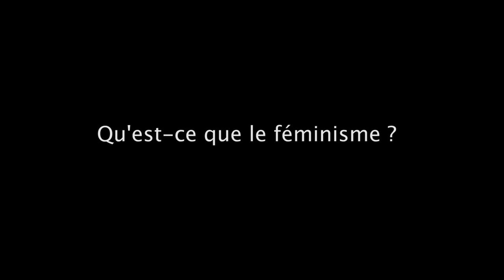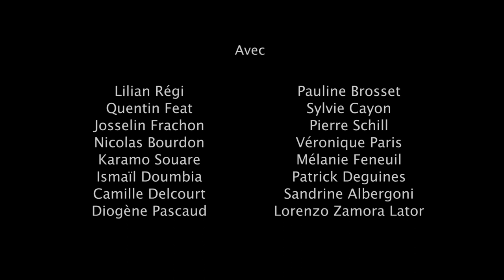La Dispute - Lycee G. Freche